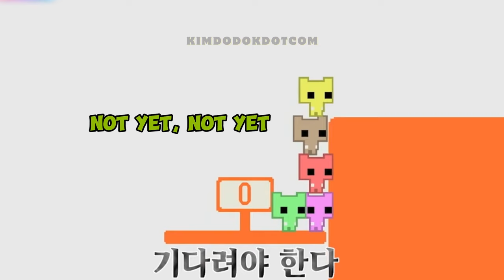The GAME that almost RUINED their group! (PIKO PARK) 😬💩🙀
📌 LE SSERAFIM PLAYS PICO PARK